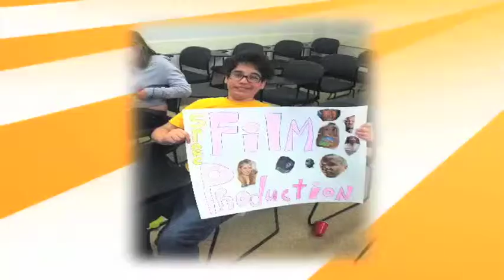Sparc Film Class Production Shots Spring 2012